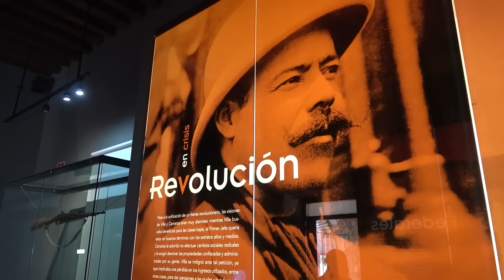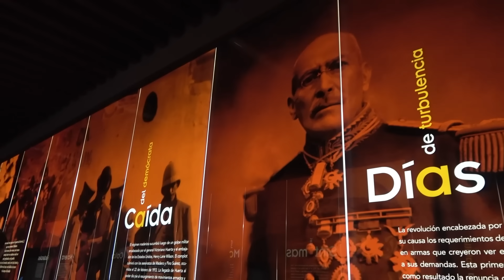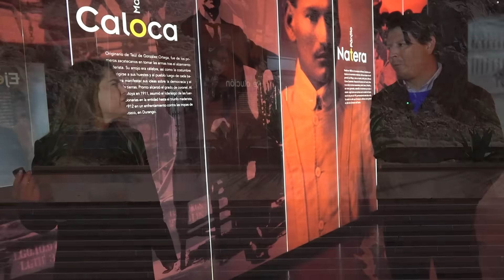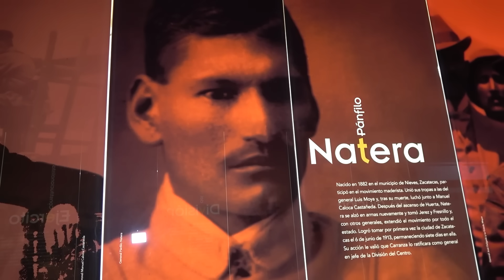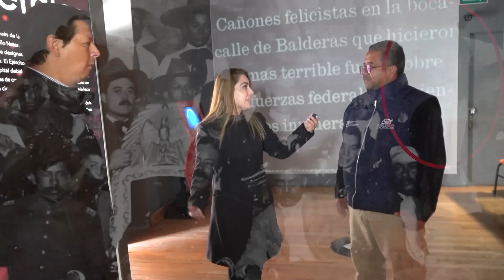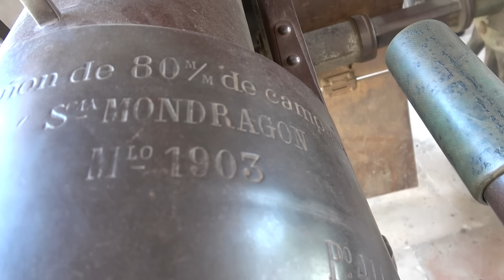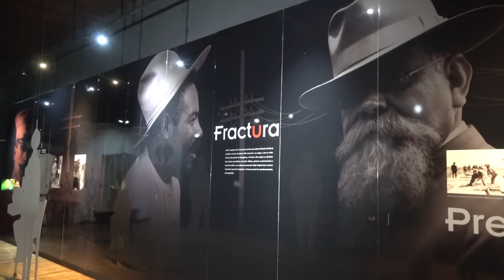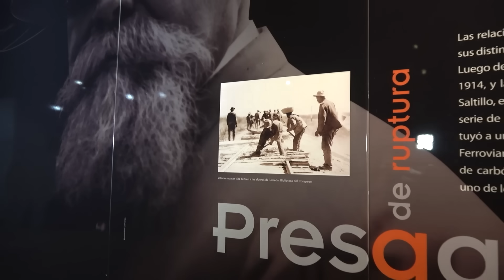La TOMA DE ZACATECAS, la BATALLA mas SANGRIENTA de la REVOLUCIÓN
El cerro de la Bufa de Zacatecas fue testigo de la Batalla que definió la Revolución Mexicana, en donde participaron Los Generales Pancho Villa, Pánfilo Natera y Felipe Angeles.
Museo de la Bufa.